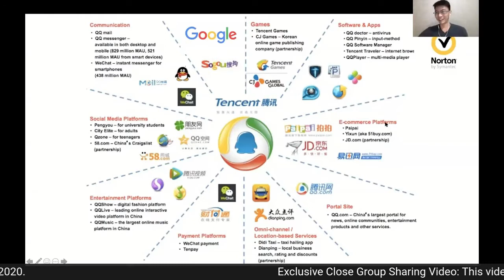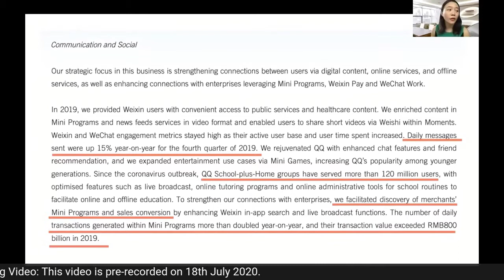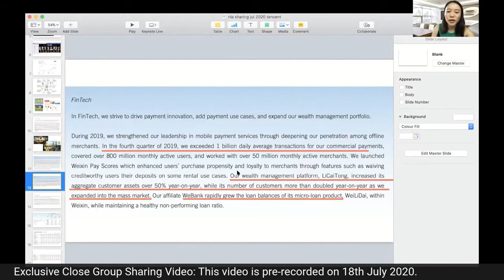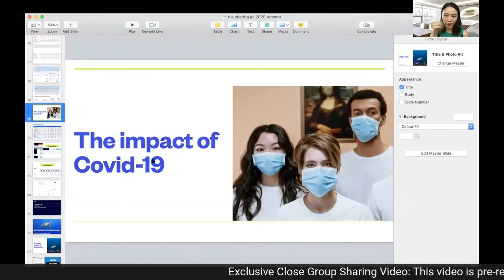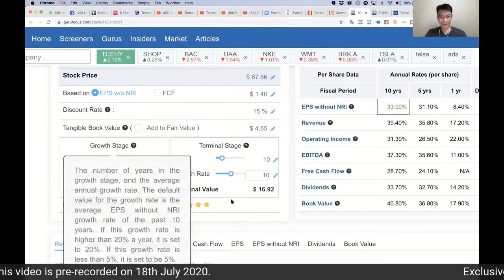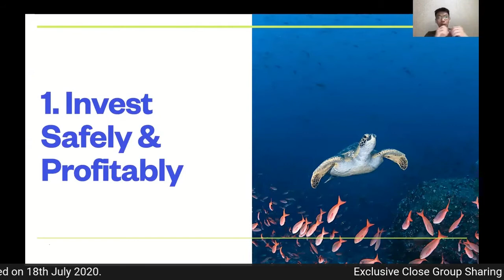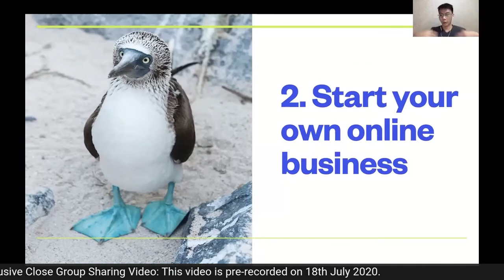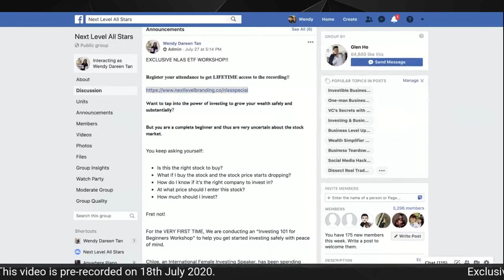Tencent Stock Analysis | 1 Hour In-depth Research Sharing With Sean Seah